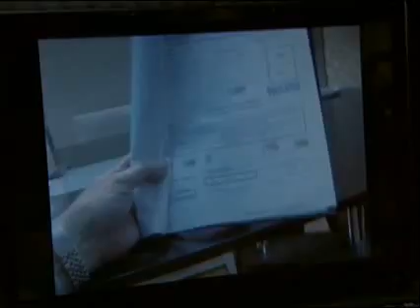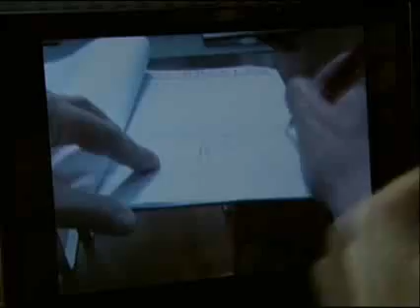Malparida - Se desvanece el plan de Lautaro